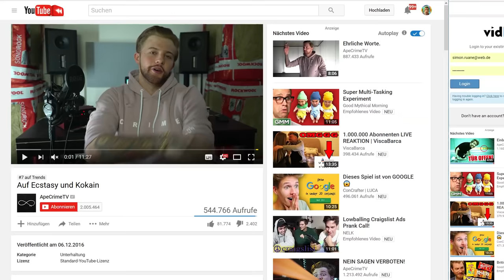Auf Ecstasy und Kokain von Apecrime - Mein Kommentar